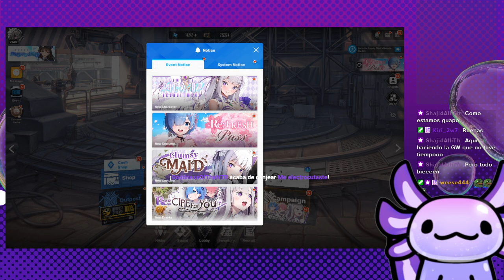SUMMONS POR EMILIA | NIKKE GODDESS OF VICTORY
Les pido disculpas por la estatica, tenia el celular al lado pipipi